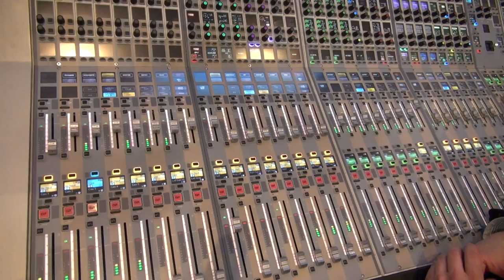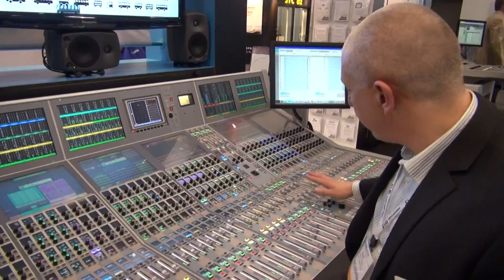BREAKING ALL THE RULES